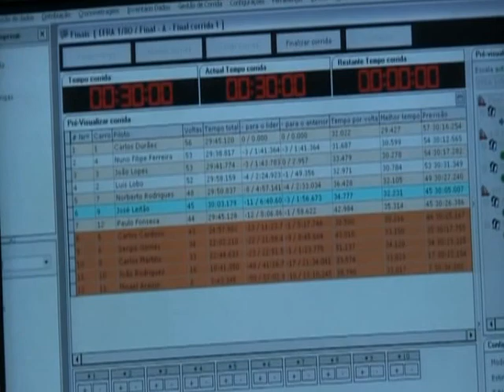Prova extra Spmodelismo video